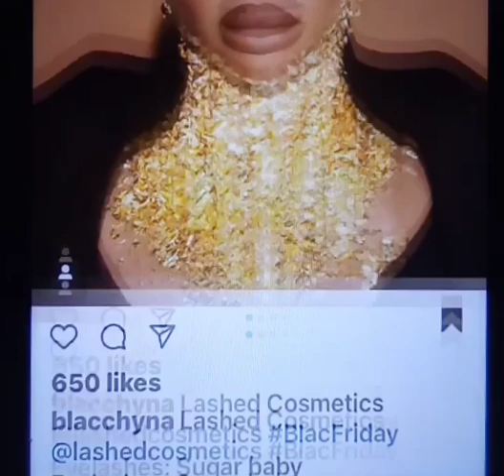PETER THOMAS SPOKE ABOUT CYNTHIA BAILEY & MIKE HILL. BLAC CHYNA WISHES HER WELL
ALLEGEDLY. PETER THOMAS SPOKE ABOUT HIS EX WIFE AND HER GOING THROUGH A DIVORCES

WELL WISHES

DID CYNTHIA BAILEY PUSH TO GET MARRIED BECAUSE OF THE SHOW